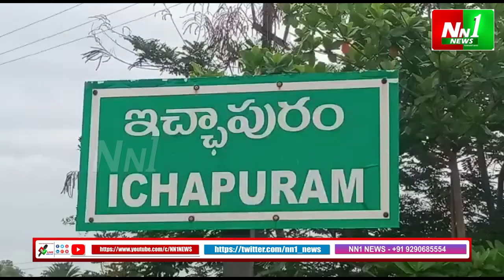ఇచ్చాపురం : జగనన్న సురక్ష కార్యక్రమంలో భాగంగా ఇచ్చాపురం మున్సిపల్ చైర్ పర్సన్ పిలక రాజలక్ష్మి.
"nn1news live"
"nn1news luve"
"nn1news"
"nn1news live"

NN1 NEWS#
NN1 News#
nn1news live#
nn1news breaking news today#
nn1news Breaking#
nn1news Youtube on live#
nn1news Sucribe#